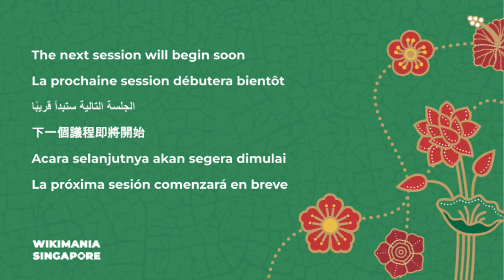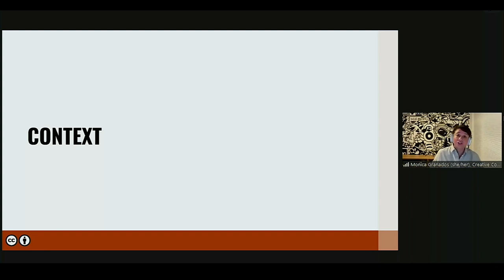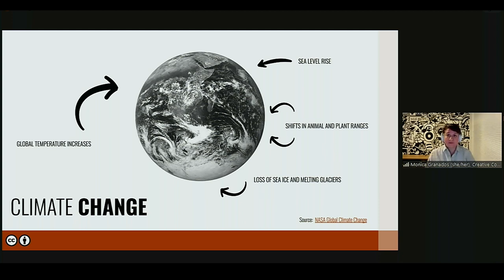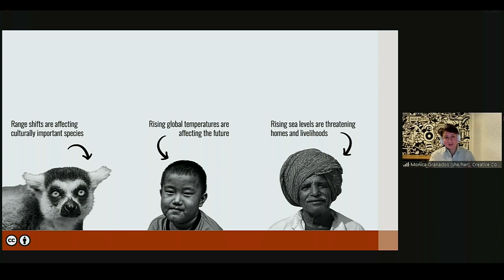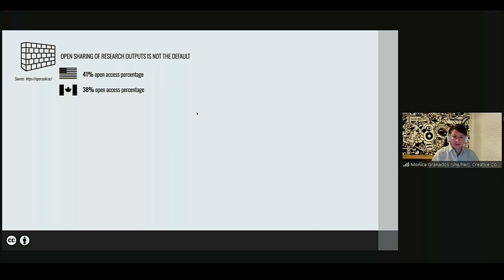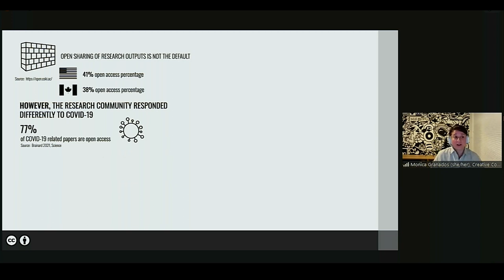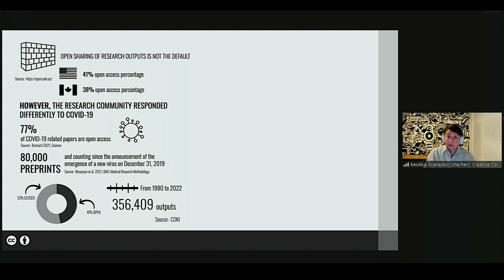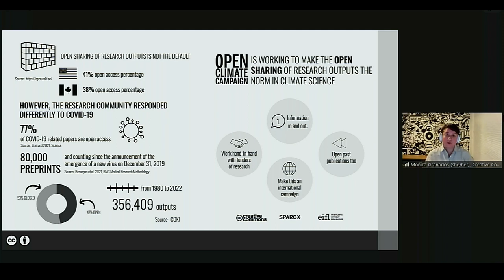Why tackling climate change needs open science and culture | Creative Commons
To arrive at solutions to climate change we need open access to knowledge. But climate change is caused by human activities, as such we also need open culture to understand the why humans have caused climate change. In this workshop, we will remix public domain culture to raise climate awareness and highlight the need for both open climate and culture to solve climate change.

While our collective knowledge and cultures are directly threatened by climate change, they also hold the keys to unlocking fresh solutions through global collaboration. In order to reach the United Nations Sustainable Development Goals, including addressing the global climate crisis, it is increasingly urgent to grow and improve the commons. We must partake in a concerted effort to open up knowledge and culture so as to make sense of complex problems. We cannot solve the world’s most pressing challenges if the knowledge and culture about them are closed. In this session, through a playful activity remixing public domain cultural heritage, we will engage the audience in understanding the interplay and alignment between open knowledge and open culture and their roles in addressing some of the world’s most pressing challenges, in particular climate change, as a social justice imperative.

Presenters: Creative Commons' Brigitte Vézina, Monica Granados